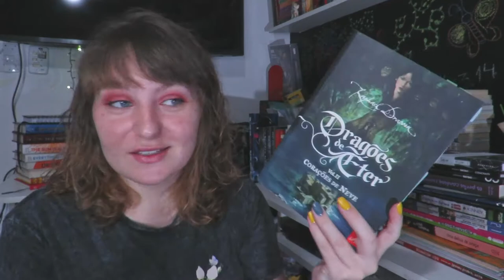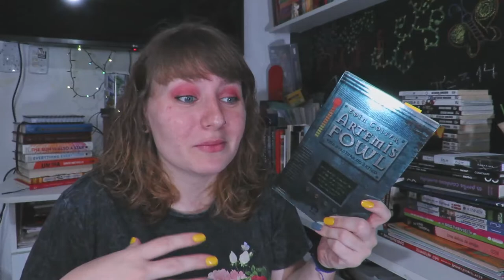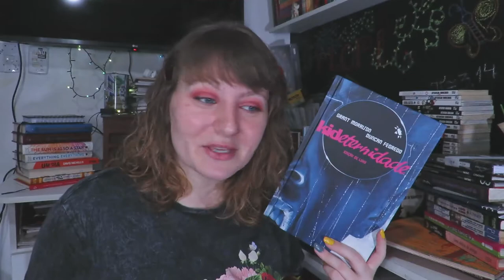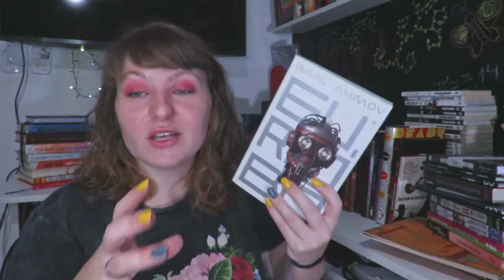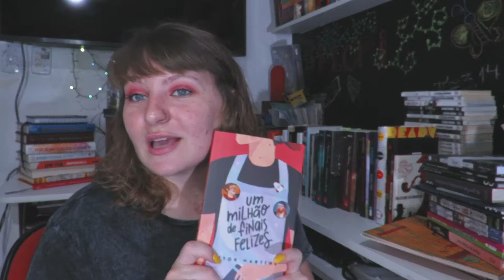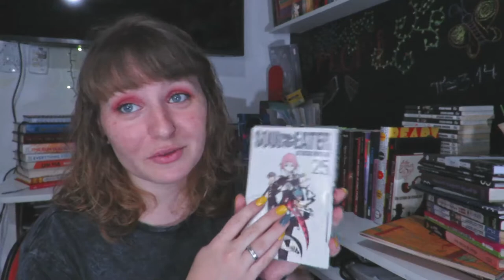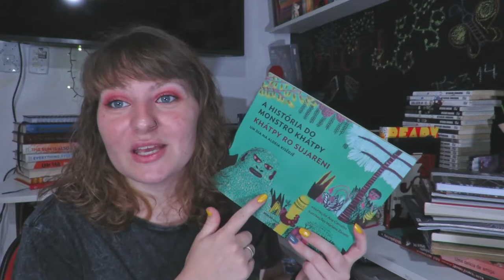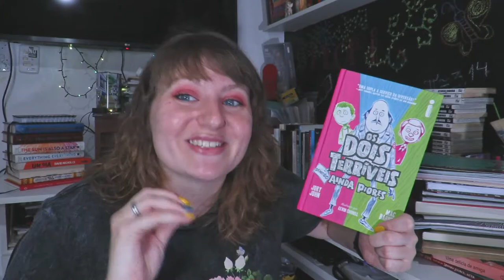✨ As melhores leituras de 2020 ✨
Hibiscus #119

✿ Foram muitas! Dá pra acreditar? Uma pilha enorme de livros favoritos do ano ♥ não preciso pedir mais nada, além de que 2021 seja ainda melhor! ;)

✿ Link amigo ✿

✿ Livros citados ✿
1. Dragões de Éter 2 - Corações de Neve - Raphael Draccon
2. Artemis Fowl 2 - Eoin Colfer
3. Binti - Nnedi Okorafor
4. De Volta Para Casa (série Crianças Desajustadas 1) - Seanan McGuire
5. Entre Gravetos e Ossos (série Crianças Desajustadas 2) - Seanan McGuire
6. Kid Eternidade - Grant Morrison
7. Quem é você, Alasca? - John Green
8. Eu, Robô - Isaac Asimov
9. Um Milhão de Finais Felizes - Vitor Martins
10. Rani e o Sino da Divisão - Jim Anotsu
11. Pequeno Manual Antirracista - Djamila Ribeiro
12. Soul Eater - Atsushi Ohkubo
13. Soul Eater NOT! - Atsushi Ohkubo
14. Palermo e Neneco: Um dia na aldeia mbya-guarani
15. A história do monstro Khátpy: Um dia na aldeia kisêdjê
16. No tempo do verão: Um dia na aldeia ashaninka
17. Os Dois Terríveis Ainda Piores - John Jory e Mac Barnett
18. A Primogênita - Giu Pereira
19. A Sacerdotisa - Giu Pereira

✿ Música ✿
NYC (Frank Sinatra Sample)
by Dyalla